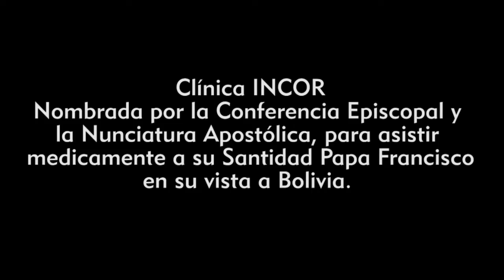Visita del Papa Francisco - Clínica INCOR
El 09 de julio de 2015 marcará para siempre un hito en nuestra historia. El querido Cardenal Julio Terrazas, convaleciente de una larga enfermedad que cuidamos con esmero, fue la oportunidad para tener el privilegio de recibir en nuestras dependencias a Su Santidad el Papa Francisco el que en su visita pastoral al país, hizo un breve alto para hacer realidad este esperado encuentro.